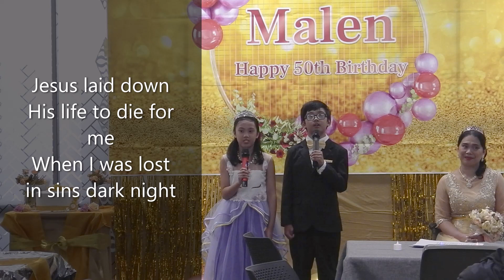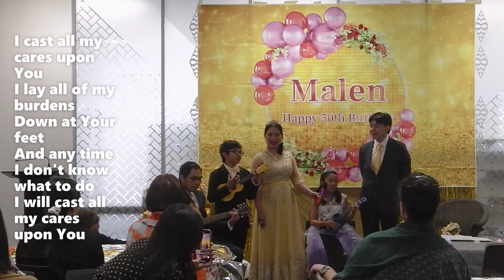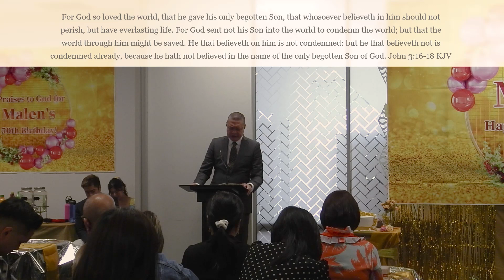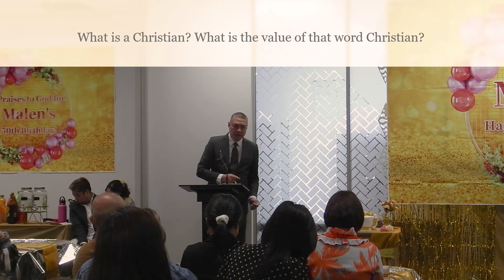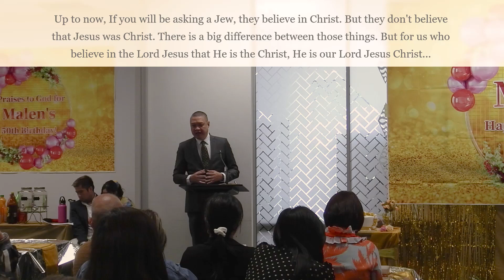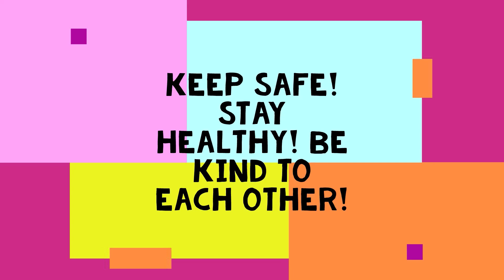50thBirthdayPart4 FullPreachingTheMessageOfEaster WhoIsChristToYou ICastAllMyCaresUponYou 🧑👧😍🥰🙏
For God so loved the world, that he gave his only begotten Son, that whosoever believeth in him should not perish, but have everlasting life. John 3:16 KJV

Welcome to Part 4 of Gideon&Glynis channel @ Mom Malen 50th Birthday Milestone. In this video we have shown you some of short clips from previous videos Part 1- 3 and also the full song "I Cast All My Cares Upon You" special item of Gideon&Glynis and Family before the preaching of the Word of God. In this video, you can watch the full preaching of the Word Of God "The Message of Easter - Who Is Jesus To You?"

We hope and pray that God will open your understanding to know and receive Jesus in your heart as Lord and Saviour of your life because that's the most important thing to know as a human being. We have to know the purpose of our existence; to know Christ as Lord and Saviour and to glorify the mighty name of God for who He is.

I will copy and paste here some readings about how to have assurance of salvation through faith in Jesus Christ our Lord.

How Can I Have Assurance of Salvation?
You can have assurance of salvation when you believe that salvation is not your doing, but God’s act of redemption in Jesus Christ, conceived before the foundation of the world, carried out by God through the mysteries of His providence in real-time.

Dr. Michael A. Milton
Author

The lack of assurance in salvation is, regrettably, a common pathology of the Christian soul. Particularly when our past sins conspire with our present doubts, our spirits are vulnerable to diabolical oppression. In short, though saved and kept forever by God, we buy the lie that we are not.

A lack of assurance is not necessarily sinful unless you know the truth and resist it or reject it. Usually, the lack of assurance is a misunderstanding of God’s salvation or the sad result of bad teaching. The Good News is that you can know God’s assurance of eternal life.

The Lord has given Scriptures that support our assurance of salvation. Taken in context and systematized across the broad landscape of the Bible, we can see that God tells us that we can know assurance.

Assurance of Salvation Is Based on God’s Promises
While we could go to a host of Scriptures, consider the truths of Philippians 1:6: “And I am sure of this, that he who began a good work in you will bring it to completion at the day of Jesus Christ.”

Assurance of Salvation Is Based on Christ’s Person
When Paul told the Philippians that he was confident that “He who began the good work in you” will see it through until the “Day of Christ,” he was affirming that salvation is not only of God but in Christ.

God’s Covenant of Grace is the sacred bond in blood that “what God requires, God provides” in the Person of His Son, our Savior, Jesus Christ.

1. Jesus Christ is your righteousness.

The sinner needs an “alien righteousness,” as Martin Luther put it so memorably; a “perfect life lived on her behalf.” Jesus Christ is your righteousness.

2. Jesus Christ is your substitute.

The sinner needs a substitute to take the punishment for sin that is embedded in the cosmic code of divine justice (the Covenant of Works: “If you sin, you shall surely die”). Jesus Christ is your substitute.

3. Jesus Christ is your Advocate and High Priest.

The sinner must have an advocate with the Father, a High Priest who represents the sinner, and makes atonement continually on his behalf. Jesus Christ is your Advocate and High Priest.

If God began the good work in you, then the only way for you to lose the salvation which God has won for you is to send the time machine into fast forward reverse: Christ would have to come down from His Ascension; Christ would have to go back to the tomb; Christ would have to be swept back on the cruel cross, where the nails would have to go back in to his hands and feet. Yes, it is ludicrous. Christ died for our sins once and for all. He will not go back on His own word and He will not reverse the sacrificial work of His Son.

You are saved forever for God began the good work “in Christ.”
The Father’s promises, the Son’s person, and the Spirit’s power constitute an unbreakable bond that guarantees your salvation.
And this is the gift of God for you. You can know assurance of eternal life by receiving Jesus Christ as the resurrected and living Lord and Savior of your life and by trusting, not in your emotions or in the vicissitudes of life, but in the unchanging covenant of grace that says, “What God starts, God completes.”